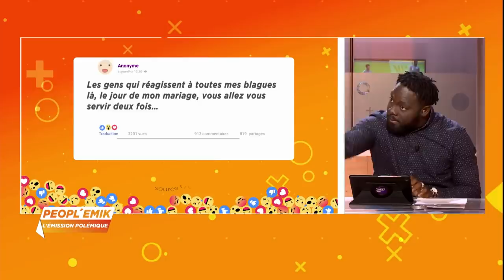Peopl'Emik du 31 Mars 2021 | Comédien célèbre , Zoumana fait de grands témoignages...